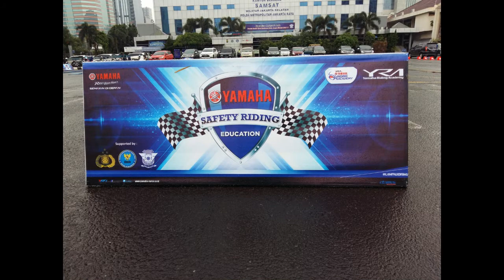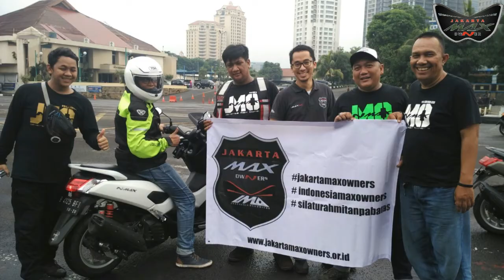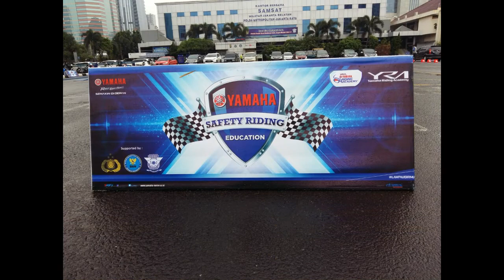Jakarta Max Owners, The Course 28 February 2016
Activity of Jakarta Max Owners member is motorcycle event